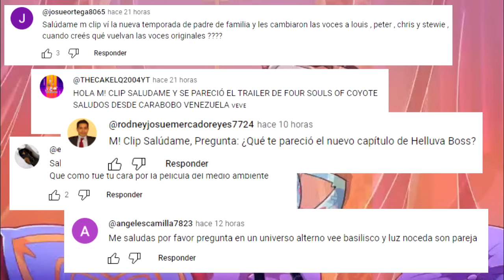BLITZO M4T0 a su MADRE RESUMEN y ANALISIS del episodio 6 temporada 2 Helluva boss oops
helluva boss acaba de revelar su nuevo episodio donde vemos el pasado de blitzo y fizzarolli analisis curiosidades y resumen